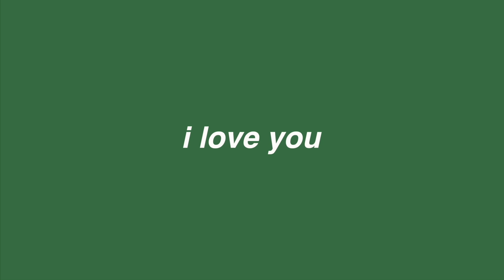MAKING UGLY CLOTHES CUTE *minimal effort*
im so lazy its really sad and disappointing

✩ I MADE A PLANNER (like... for organizing stuff) ✩

✩ MY PODCAST ✩

-emma chamberlain